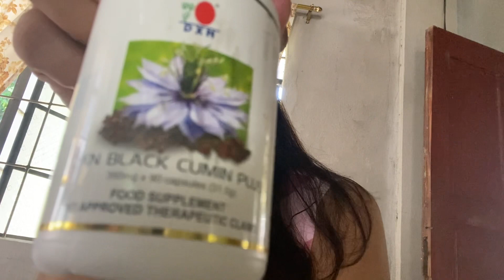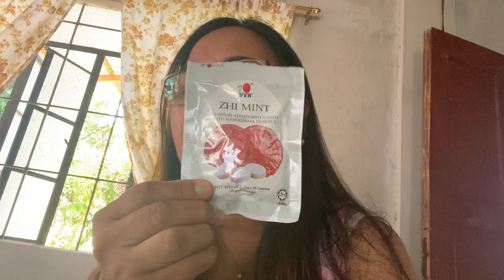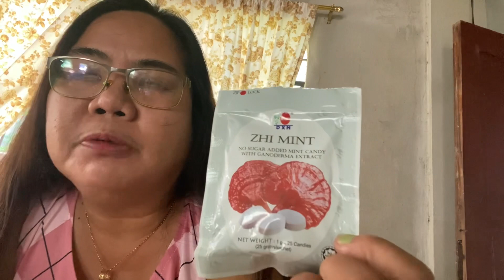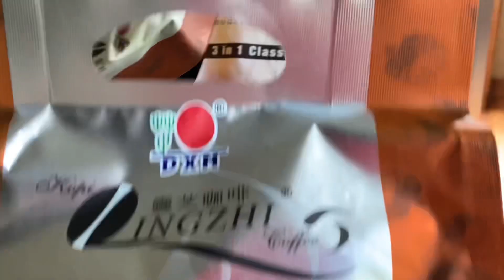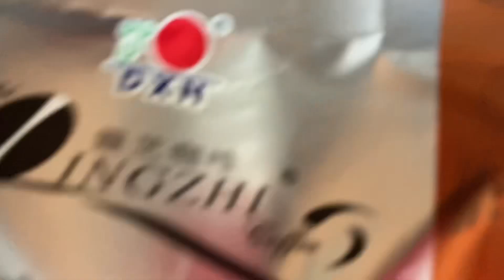MABUTI NA ANG PAKIRAMDAM KO